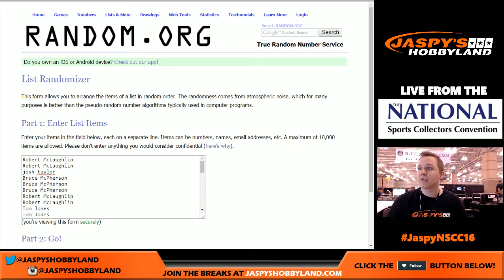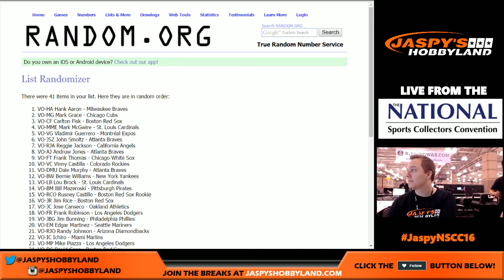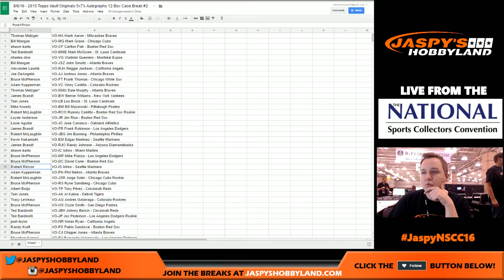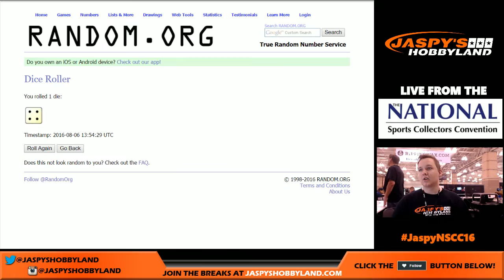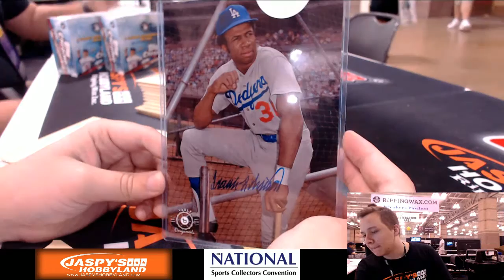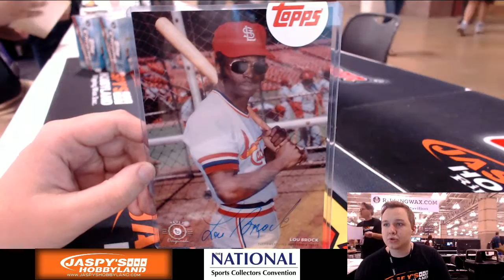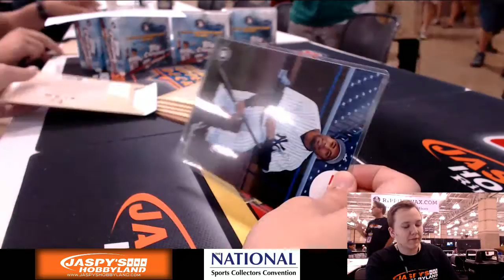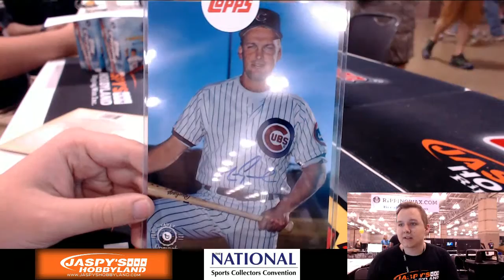8/6/16 - 2015 Topps Vault Originals 5x7 Autographs 12-Box Case Break #1 *RANDOM PLAYER*